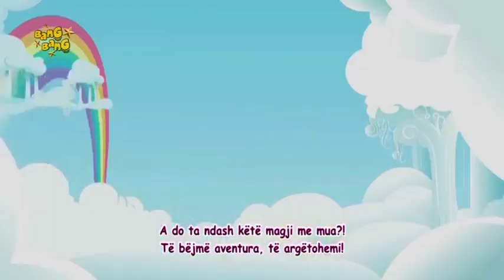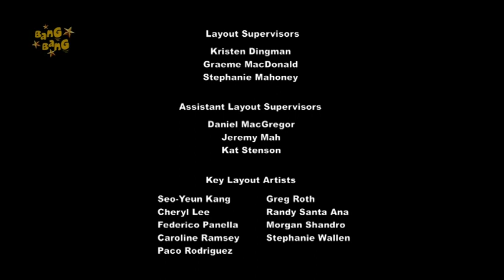[Albanian] MLP: FiM - S8E4